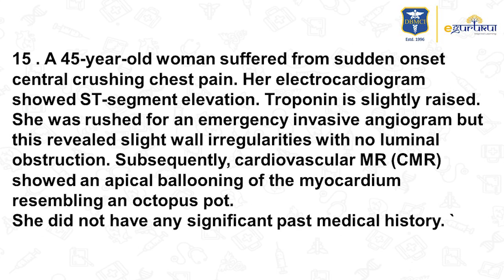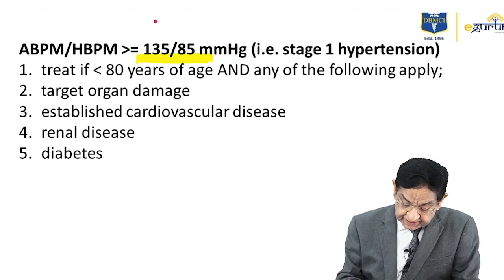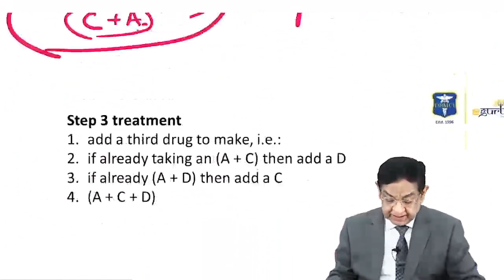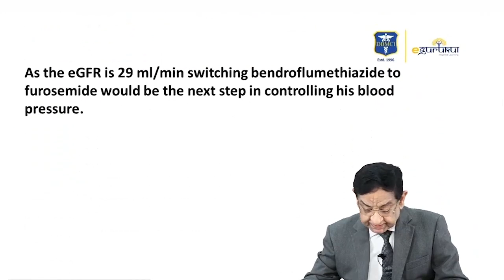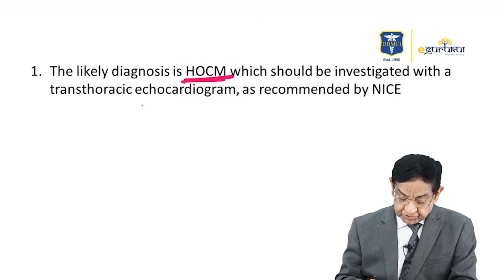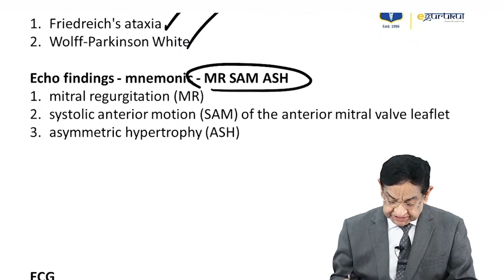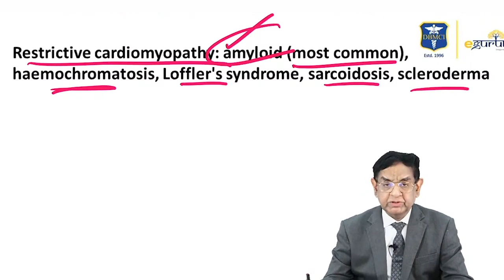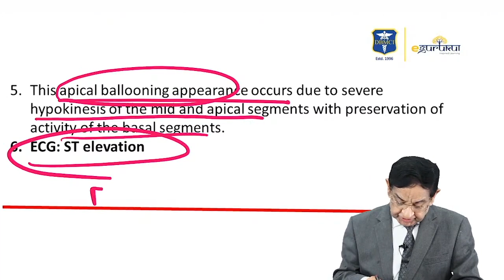MRCP | Cardiology - Test 7 | Dr. Bhatia Videos | DBMCI | eGurukul 2.0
Membership of the Royal Colleges of Physicians of the United Kingdom (MRCP(UK)) is a postgraduate medical diploma in the United Kingdom (UK). The examinations are run by the Federation of the Medical Royal Colleges – the Royal College of Physicians of London, the Royal College of Physicians of Edinburgh, and the Royal College of Physicians and Surgeons of Glasgow. The three Royal Colleges of Physicians share this common three-part assessment in general medicine which consists of two written parts and one clinical examination. Examinations are held throughout the UK and in overseas centres.
DBMCI is here to help every medico, so have conducted this test paper on 25/12/2020 and its here for you with video explanation.